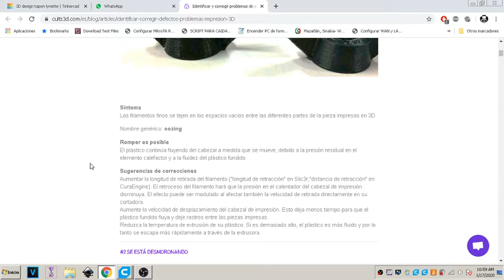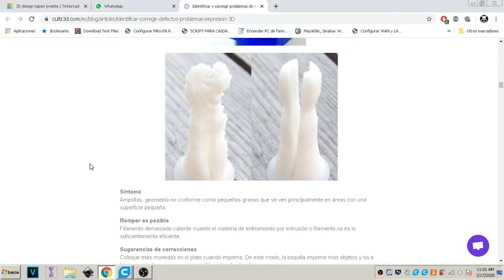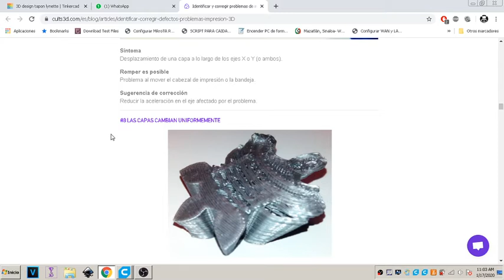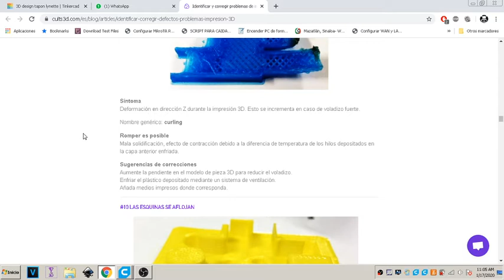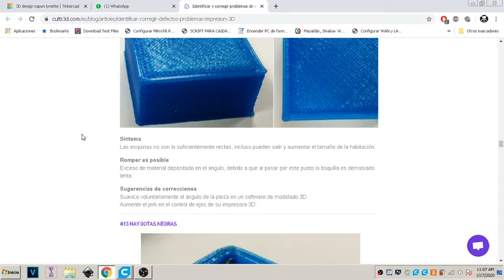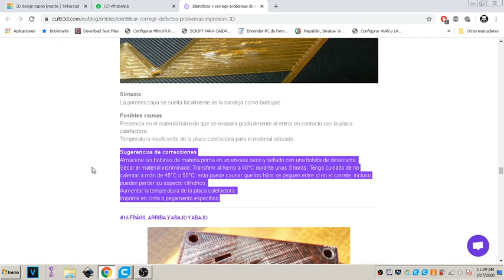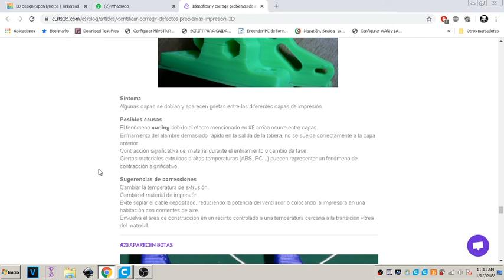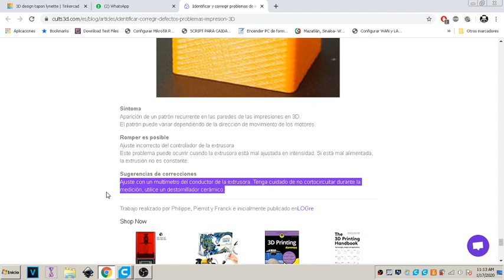IDENTIFICAR Y CORREGIR PROBLEMAS DE IMPRESIÓN 3D